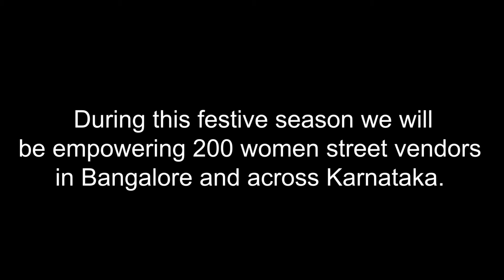Happy Po-Lite Diwali!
Thank you for Supporting the Polite Diwali Initiative.

Video Credits: Nagakarthik Mp